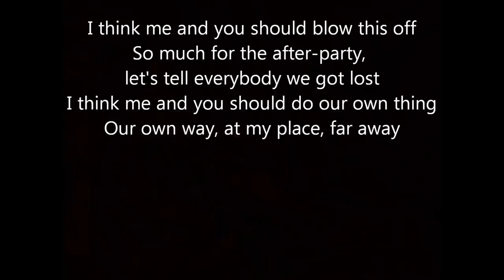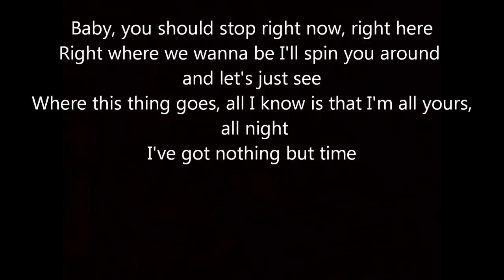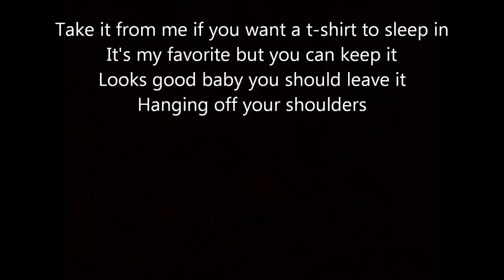Take It From Me by Jordan Davis Lyrics